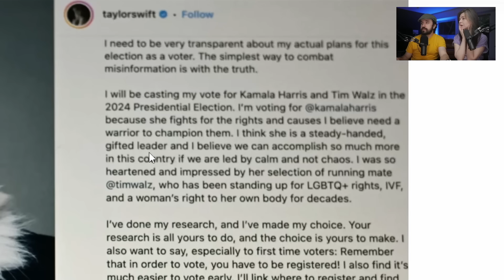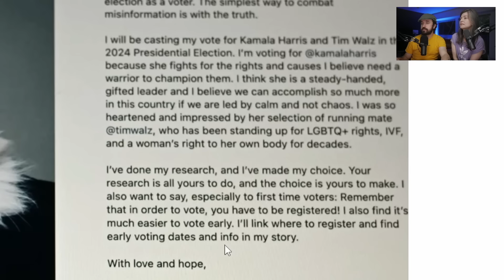SERÁ QUE A TAYLOR VAI INFLUENCIAR A ELEIÇÃO AMERICANA?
Leon e Nilce falam sobre o debate nas eleições americanas.